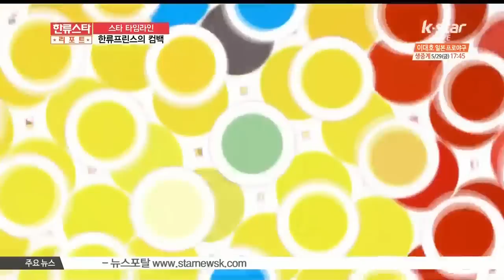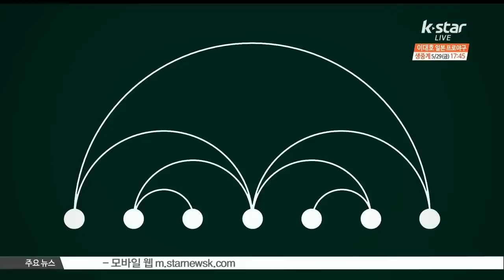[스타 타임라인] 한류 프린스 박시후 편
[앵커]

수요일, [스타 타임라인]! 오늘은 한류 프린스 박시후씨 편입니다.

윤은혜씨와 열연한 영화 [사랑후애]를 통해 컴백을 앞두고 있어 더욱 화제가 되고 있는데요, 오직 [스타 타임라인]에서만 들을 수 있는 박시후씨의 특별한 비하인드 스토리! 지금 만나보시죠

중국과 일본, 각종 인기 투표 랭킹을 3년간 변함없이 장악하고 있는 주인공!

‘별에서 온’ 김수현도, ‘상속자’ 이민호도 아니다?! 바로 한류스타, 배우 박시후!

최근 럭셔리브랜드모델시상식 한류아시아 톱스타상 수상하며 클래스가 다른 한류스타의 저력을 입증했는데!

[현장음: 박시후]

많이많이 보고 싶었습니다

영화 [사랑후愛]를 통해 2년 만에 스크린 컴백을 앞두고 있는 박시후!

[현장음: 유로, 박시후 헤어디자이너]

한 마디로 표현하자면 그냥, (바른 사나이)라 보심 돼요

[현장음: 조한주, 아시아 에이전트 대표]

(이해해주는) 좋은 여자면... 그런 여라자면 결혼하고 싶다..그런 얘길 한 적은 있어요

[현장음: 김미영, 박시후 스타일리스트]

대답을 되게 잘해야 할 것 같은데요 사실대로 얘기해야 하나요? 몸매는 (인정)합니다 정말 (좋으세요)

[현장음: 정구욱, 박시후 20년지기 절친]

솔직히 말씀드릴게요 어떻냐면 그친구가 () 였죠 솔직히~

배우이자 연예인 박시후이기 이전, 사람 박시후가 궁금하다! 한류스타 박시후, 그의 사소한 버릇부터, 여성관, 실제 성격, 숨겨진 과거까지!

측근들이 밝히는 그의 알려지지 않은 이야기! 스타 타임라인, 박시후 편!

[공주의 남자] [청담동 앨리스] 등 여러 작품에서 여심을 흔드는 매력남으로 안방극장의 대표적 로맨틱 가이로 불렸던 박시후!

[현장음: 박시후]

작가님들도 멋있게 써주시고 캐릭터도 멋있게 나와서

지난 2005년 [쾌걸춘향]속 단역으로 데뷔한 박시후는 2006년 드라마 [넌 어느 별에서 왔니]에서 기획사 대표 역할을 맡게 되는데!

[인터뷰: 박시후]

Q) [넌 어느 별에서 왔니] 맡은 역할은?

A) 남몰래 한 여인을 사랑하게 되는데 하늘나라로 보내고 더 가슴 아픈 사랑을 하게 되는 비련의 남자 한정훈 역할을 맡았고요

드디어 2007년, 박시후의 첫 주연작!  드라마 [완벽한 이웃을 만나는 법]으로 박시후 라는 이름 석 자를 알리기 시작했다

2011년 드라마 [공주의 남자]에서의 대박 이후 대박을 친 박시후는 2012년 영화 [내가 살인범이다]로 성공적인 스크린 속 냉혈한으로 변신하게 되는데!

[현장음: 전형화 기자, 머니투데이]

코미디와 멜로를 동시에 소화할 수 있는 그야말로 잘생긴 남자배우는 그리 많지 않습니다

[현장음: 최영일, 문화평론가]

박시후씨는 다채로운 여러 가지 팔색조의 연기가 가능한 연기자구나

특히, 드라마 [청담동 앨리스]에서 차승조 역을 맡아 ‘명품 찌질남’ 캐릭터를 완벽하게 소화하며 최고의 전성기를 누리게 된다!

[현장음: 박시후]

변신이 좀 많이 됐죠? 많이 망가지기도 하고 또 전작에 비해서 감정의 폭이 넓기도 하고 촬영하면서도 재밌어요

이렇듯 배우로서의 필모그래피를 차곡차곡 밟아왔던 박시후!

2015년 상반기 한중일 동시 개봉될 예정인 영화 ‘사랑후愛’를 통해  2년여만의 컴백을 앞두고 있는데!

[현장음: 박시후]

굉장히 오랜만에 여러분들 앞에 찾아뵙는 작품이라서 많이 기대되기도 하고 작품성이 워낙 탄탄한 작품이라서 잘될 것 같은 느낌이 듭니다

하지만! 박시후가 지금의, 최고의 한류 프린스가 되기까지! 그에겐 데뷔 전.  알려지지 않은,  웃지 못할 남다른 사정이 있었다!

정구욱이고요 시후의 20년지기 절친한 친구고 선배이자.. 과거에는 사실 배우였어요 하하

20년 전 박시후와 연기학원에서 만난 전직 배우이자 박시후의 둘 도 없는 형인, 정구욱!

그를 통해 들은 박시후의 특별한 상경기가 있었으니!